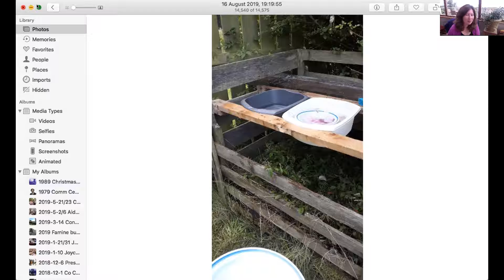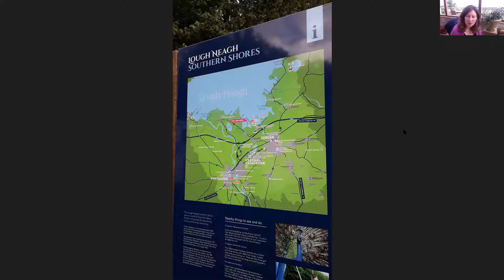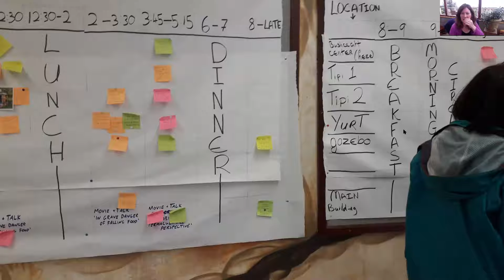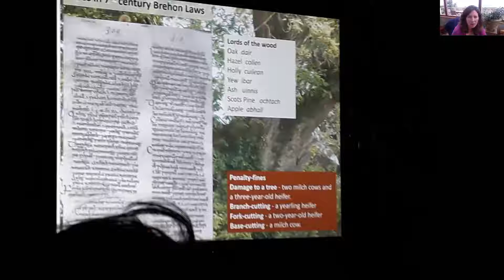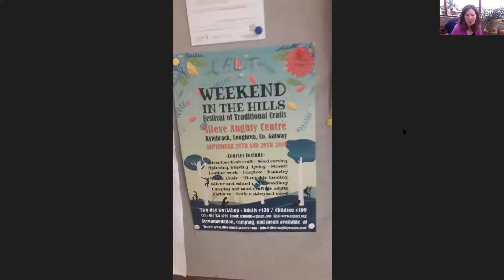Easeful learning on the water's edge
The Edge School, to me, means the one can alway learn what is newly emerging. Permaculture, to me, is pioneering people with a zest for life, doing things in a natural way with curiosity for what is coming next. Enjoy my review of my experience at The Northern Permaculture Gathering 2019. Let me know what you would like to learn from The Edge School as I am creating a 'curriculum' now!

Easeful learing on the lake's edge with people with passion for permaculture projects... Here is my experience of the 1st Northern Permaculture Gathering - meeting, eating, sharing & caring!  Kathleen O'Hara Farren August 2019 (Also on Facebook The Edge School - Evolving Connections)